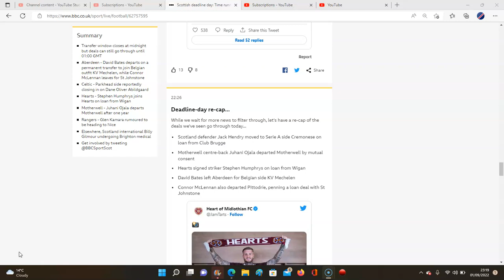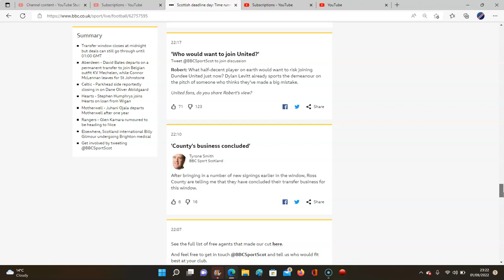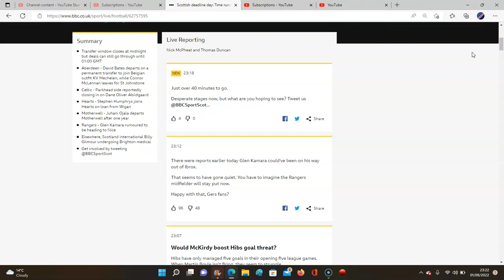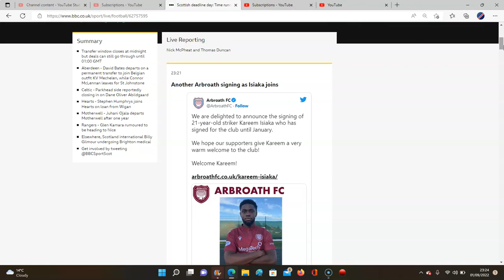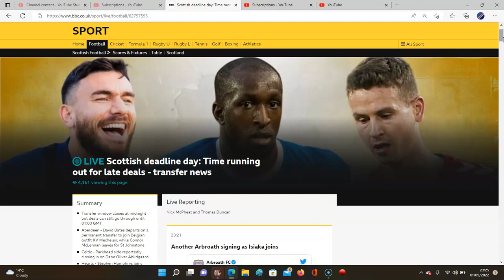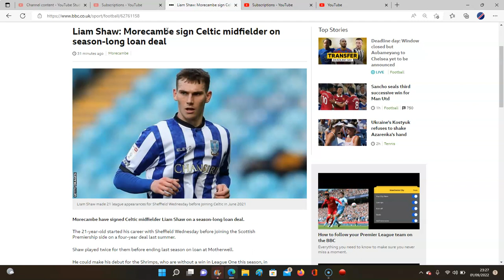CELTIC SIGN OLIVER ABILDGAARD!!! DEADLINE DAY RECAP!!!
UNDERWHELMING ALL AROUND EUROPE!!!